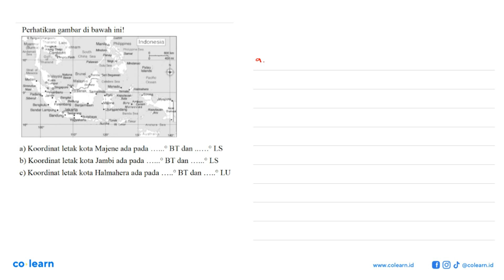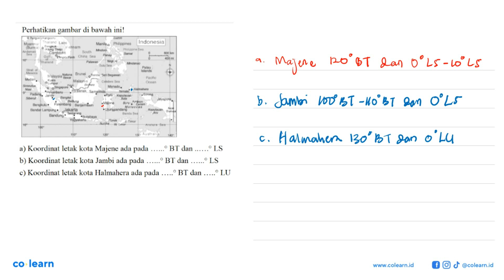Perhatikan gambar di bawah ini! 0 Yangork Rargeoni Lwon Tnar ana Laos Indonesia Myanmat Manila ...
Perhatikan gambar di bawah ini! 0 Yangork Rargeoni Lwon Tnar ana Laos Indonesia Myanmat Manila 0 Phillippines (Burma] Rangkok einam Krng Tneo) Mndoto Pnilipoine 8ea mdama Cambodia Suth Panay Sunar 600 Cu Phnom Pem China oa 10 400 hnaand Pulawian Nepros Suu Saa Mndan4o Palau Suut 01 Islands MACCA Malaysla Batuna Brunel oBandar Seri Begawan Medan; Besal Pacilig Kunla Malaysia Lumou Cuebe: Sea @cean Sunerulue Borieo Sinqaporu Manada Nias Ronlanak Samaraa Habnaht(a Pekanbar Tetnale Padang Jambi Palu Repulauan Sorong Siberut Bangka Sula Anboam Jayapura Palembang Belung Bengkulu Banarmasin Majene Bu"u ~Jakarta Ujungpandang Moiueca Bandar Lamoung - Kepulauan Qand S4 Aru Guin t Bandung - Trand Surabaya Yogwukarta Flotes ETimor Suuba TTO 507 1io" Austialia Koordinat letak kota Majene ada pada BT dan LS b) Koordinat letak kota Jambi ada pada BT dan LS Koordinat letak kota Halmahera ada pada BT dan LU

Topik atau Materi: Koordinat Geografi Lintang Bujur - KOORDINAT CARTESIUS - GEOMETRI - Matematika Kelas 8 SMP - K-13 Revisi

Sumber Soal: Matematika grade 8 from Esen, Koordinat cartesius, pola bilangan, persamaan garis lurus, relasi dan fungsi , N/A

00:00 : Bedah Soal
01:00 : Konsep, rumus dan pengertian Koordinat Geografi Lintang Bujur
01:18 : Langkah penyelesaian soal
00:45 : Jawaban akhir
01:15 : Penutup